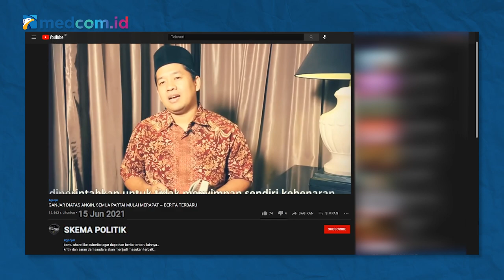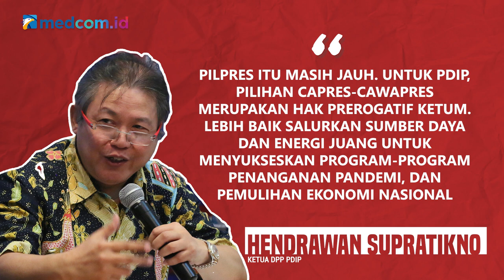[Ceki-ceki] Megawati Usung Ganjar di Pilpres 2024? Cek Faktanya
Salah satunya beredar narasi bahwa Ketua Umum Megawati Soekarno Putri resmi mengusung Gubernur Jawa Tengah Ganjar Pranowo di Pilpres 2024. Kanal youtube SKEMA POLITIK membagikan video itu pada 15 Juni 2021. Simak faktanya berikut ini!